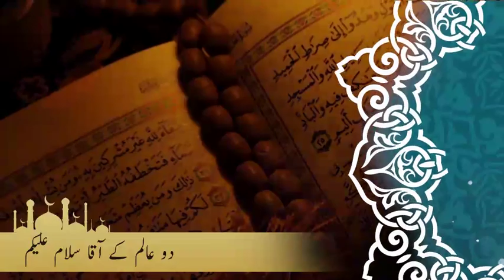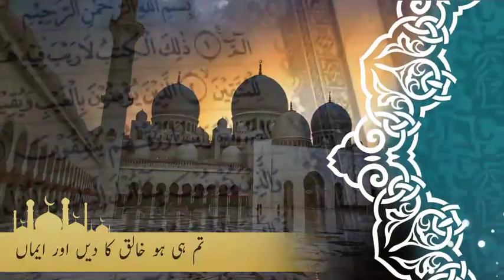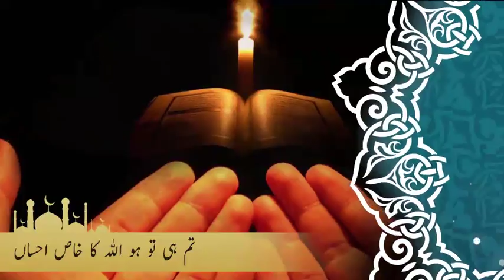Do aalam ke aaqa | Naat | Ramzan 2019 | Ramadan Special